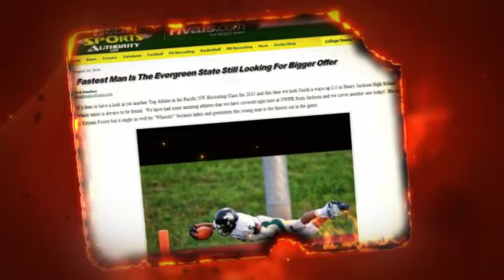Keynan Foster Goes Big Time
Keynan Foster of Jackson High School in Seattle, Washington wanted to take his story big- so Dirk Knudsen lit it on fire nationwide through NorthwestPrepreport.com and Rivals.com. What about you?  What's Your Story?